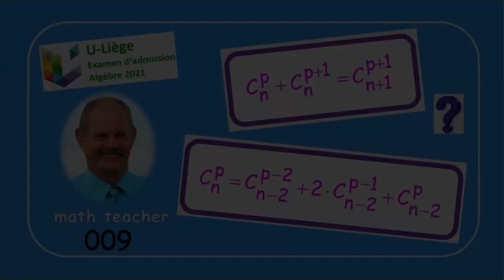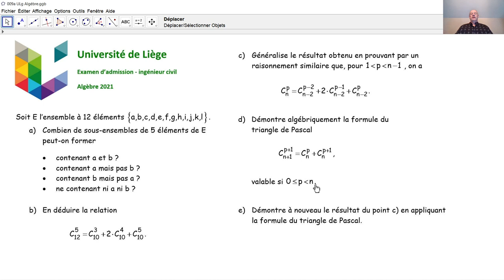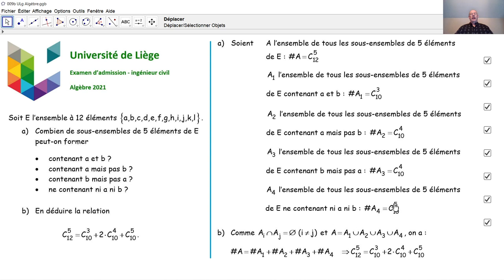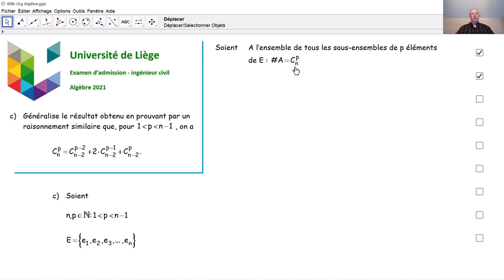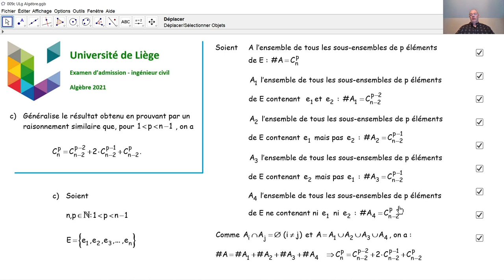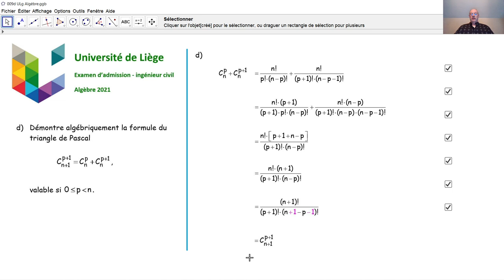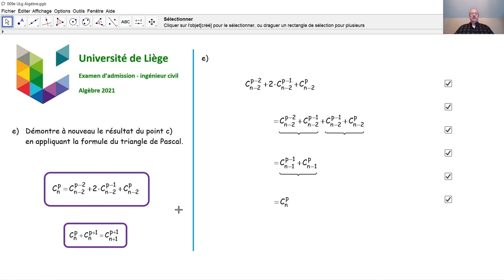Examen d'admission à l'université de Liège - Algèbre 009